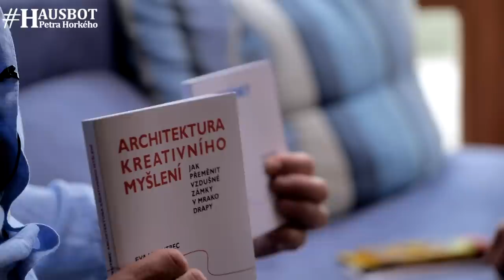Architektura má vliv na psychiku člověka - Eva Le Peutrec na Hausbotu Petra Horkého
Vážení diváci, pokud budete chtít, můžete nám poslat dobrovolný dar zde anebo zde: 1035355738/6100.

Eva je křehká dáma, která se prosadila na světové architektonické špičce. Studovala v ČR a USA, její projekty se staví po celém světě. Podle jejích návrhů byly v Číně postaveny desítky mrakodrapů, projektovala město pro milion obyvatel... Jaký má přístup k tomu co je anebo není možné? Jak se vlastně staví a projektuje mrakodrap? Kudy vede cesta z České republiky do celého světa? A jak se vedle toho všeho žije osobní život? Je tu další HausboTalk!

Kamera: Ondřej Hošek
Střih: Jana Horká

00:00 Dojíždět do práce…
02:44 Architektura kreativního myšlení.
06:06 Tvoření a inspirace.
09:04 Kombinování technické a umělecké stránky.
11:30 Mrakodrapy jsou katedrálami 21.století.
17:58 Covid mě naučil žít v přítomném momentu.
23:36 Občas znám každý detail projektu.
25:39 Mrakodrapy se hýbou ve větru klidně i 15 cm sem-tam.
29:07 Architektura je i o egu.
30:25 Číňané staví budovy na 50 let.
33:05 Máte jako žena těžší se prosadit?
34:34 Co jste se ve světě naučila?